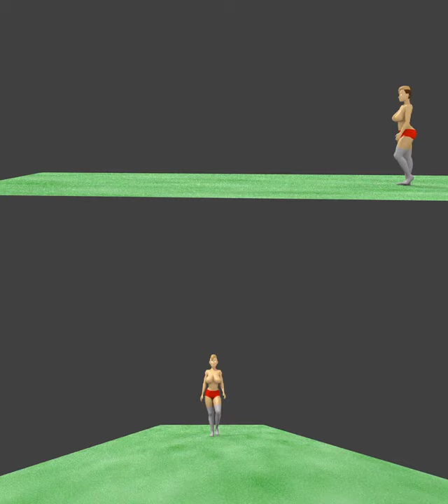my lowPoly in blender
all done in blender:
modeled, rigged and animated

keep in mind I'm just starting with that stuff